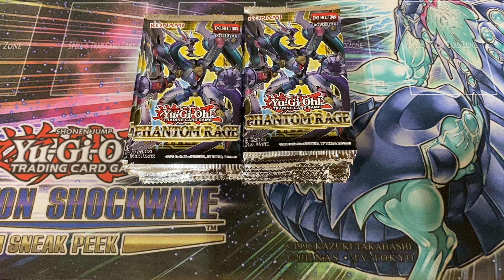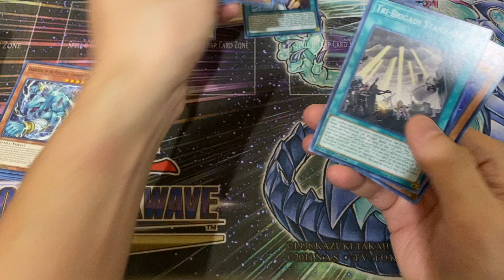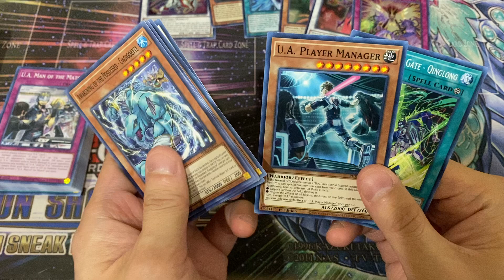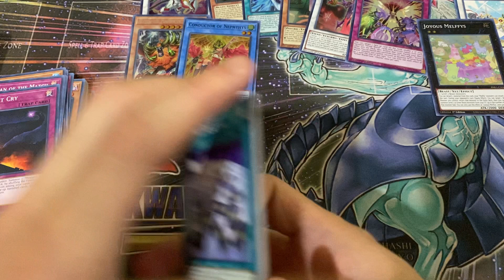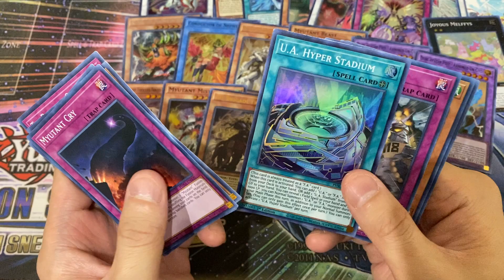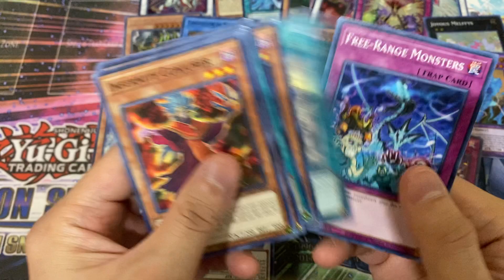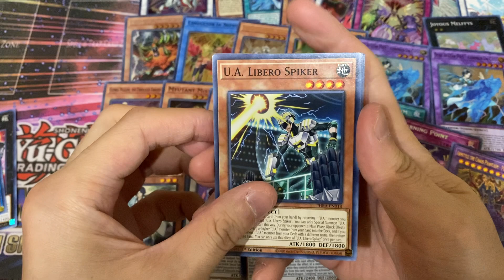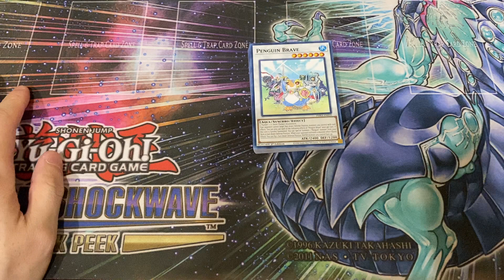Yu-Gi-Oh! Phantom Rage Box Opening 2020!